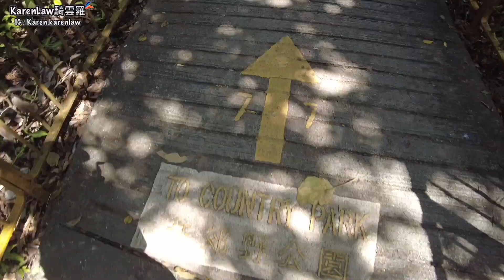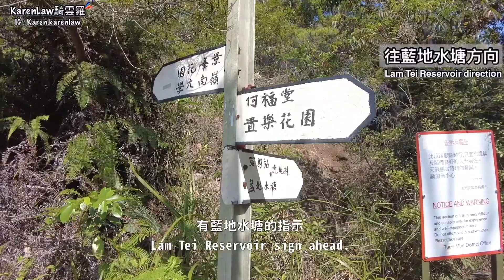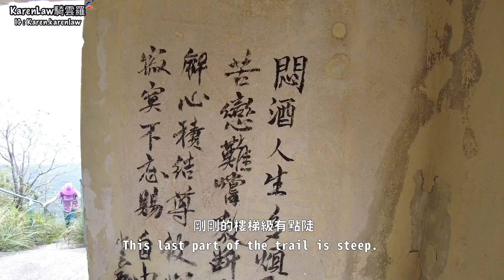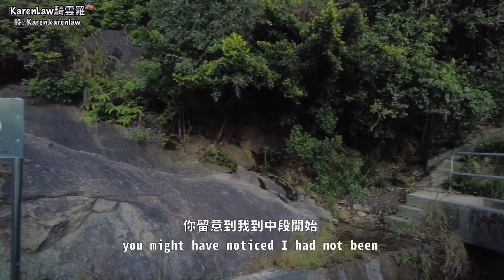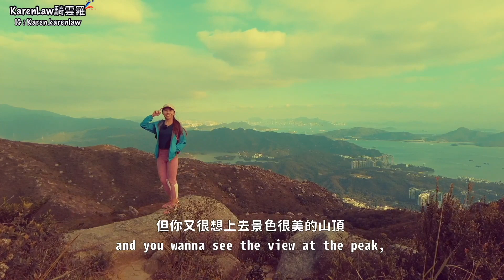【香港中級行山】九徑山‧唯美石屋打卡‧踏進石頭陣‧無敵大海景‧耶穌光日落【Kau Keng Shan,Tuen Mun】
終於入秋啦！我們爬高一點，看遠一點！
屯門附近的山都是滿佈石頭的，石頭令我覺得有種奇幻的感覺！
這個旅程我們看到流水，走進石頭陣，充滿詩意的石屋，還有無敵海景加上「耶穌光」一路伴我們下山！
這是九徑山！

It's finally Autumn! Let's climb higher and look further!
Mountains in Tuen Mun are mostly rocky. I always find rocks somehow magical!
In this trip, we are gonna walk along the creek, explore the "rock maze", check out a stone house and descend with the panorama sea view plus sunset!
This is Kau Keng Shan!

🚌🚌 路徑資料🚌🚌 Info
起點  : 屯門- 福堂樓旁 麥理浩徑終點位置
終點：（和起點一樣）
路線：麥理浩徑終點位置⋯東升亭⋯天梯⋯石屋⋯經沙石路落麥理浩徑10段⋯麥理浩徑終點位置

Start Point: Near Fu Tong Mansion (The end of MacLeHose Trail)
End: Same location as the start point
Route: The end of MacLeHose Trail⋯Tung Sing Pavilion⋯Stone house⋯MacLeHose Trail Stage 10

00:00 預告Preview
00:57 出發Let's go
03:50 天梯 Ladder to Heaven
05:36 石屋 Stone House
06:53 石陣 Stone maze
10:46 麵包石 Bread Rock

其他必看影片：Other must watch videos:

❗️香港仔水塘．和柴犬慢活人生❗️

❗️橋咀+半月灣• 睇魚看山•浮潛點推介+行山路線分享❗️

❗️港版吳哥窟？！大潭 廢屋．石灘．小瀑布．海蝕洞❗️

❗️香港科學館 彼思動畫的科學秘密❗️

❗️一小時only步行去淺水灣~  深度遊❗️

❗️青衣春花落 😻  睇夜景啦❗️

❗️塔門 睇牛牛, 攀巨石，聽吓牛屎點解好有用❗️

❗️摩星嶺探險記 ，附地圖路線 輕鬆行山 睇遺跡 ，日落🌅❗️

🙋🏻‍♀️🙋🏻‍♀️演出及製片：騎雲羅
Video production: Karen Law，

🙋🏻‍♀️🙋🏻‍♀️KarenLaw騎雲羅擁有影片版權😆🙏🏻
KarenLaw owns the copyright of the video 😆🙏🏻